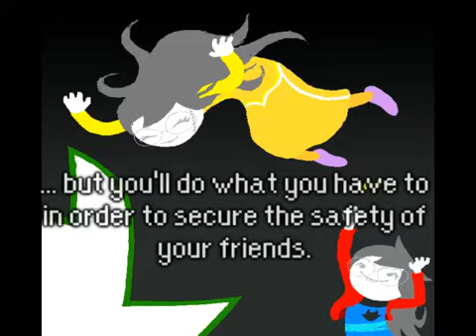Jadesprite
credit to toby fox